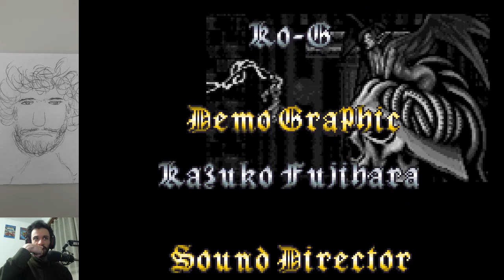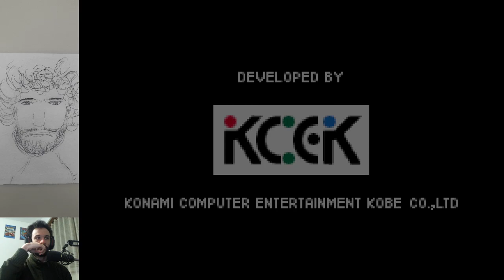Castlevania: Circle of the Moon - Blind Playthrough (Part 4)